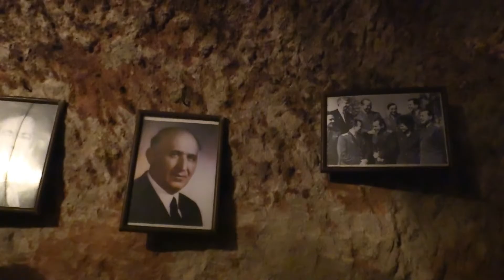ЛЕАНКА. пгт СРЕДНЕЕ. ВИННЫЕ ПОДВАЛЫ ЗАКАРПАТЬЯ (Leanka. Serednye. Zakarpattya Region of Ukraine) (9)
Впервые местное вино упоминается в 1417 году. Виноград обогатил Среднее, сделал его одним из самых богатых поселений края. Сын владельца Среднего – Иштвана Добо, в XVI веке расширил винные подвалы с помощью труда пленных турок. По легенде, пленных турок так жестоко эксплуатировали на этих работах, что все они погибли. Еще долго местные жители называли середнянские подвалы не иначе как «турецкие». Винные подвалы в Среднем – старейший и самый крупный центр виноделия в Закарпатье. Подвалы были заложены в 1557 г. владевшими в то время Середнянским замком магнатами Франциском Стефаном и Домиником Добо из Рускои, о чём свидетельствует каменная табличка у старого входа в подземелье. Строительство подвалов велось силами пленных турок. В 1552 году Иштван Добо прославился тем, что в венгерском городке Эгер его гарнизон из около 2 тыс. воинов 38 дней удерживал осаду города против 120-тысячной армии турок-османов. С тех пор Добо – национальный герой Венгрии. А за победу король Венгрии дал ему несколько тысяч пленных турков, именно они и выдолбили вручную эти середнянские подвалы кирками.
Их общая длина составила 4,5 км. Изначально подвалы играли роль подземного убежища при нападении врагов, однако постепенно превратились в винохранилище. Туннели высечены в туфе – пористой породе вулканического происхождения. Внутри постоянно поддерживается температура +12 градусов, что является идеальными условиями для выдержки вина. Середнянские вина были известны многим монархам Европы, их поставляли ко двору русского царя Петра I. В советские времена подвалы были национализированы, на их основе был создан совхоз-завод "Середнянский", прославившийся знаменитыми марочными винами "Середнянское", "Перлина Карпат", "Троянда Закарпатья". Сейчас завод принадлежит АПФ "Леанка". Проводятся экскурсии в подвалы, где вино выдерживается в огромных дубовых бочках, посетителям предлагают продегустировать лучшие середнянские вина. Продукцию завода можно приобрести в фирменном магазине.
Нас на входе встречает неизменный экскурсовод на «Леанке» - Лариса Большакова. Вместе с ней идем гулять по подземному городу. Она работает здесь 48 лет – помнит добрые славные времена «Леанки», к чести – не бросила завод и в проблемный период. К слову, выглядит Лариса Ивановна тоже на 50. Она шутит, что прекрасно сохранилась именно благодаря подвалам – тут, мол, для этого благоприятная атмосфера: при постоянной температуре и влажности хорошо сохраняются не только вина, но и женская красота.
Адрес: пгт Среднее Ужгородского р-на, ул. - 12:00-13:00), вых. - Сб, Вс